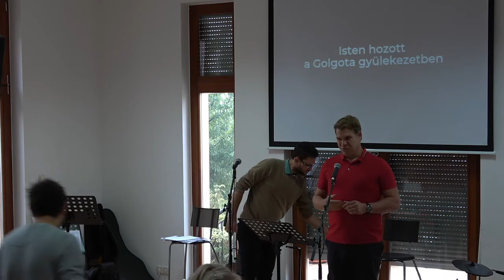2021-10-10 Gémes Tamás - Nehémiás 9:1-9:21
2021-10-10 Gémes Tamás - Nehémiás 9:1-9:21